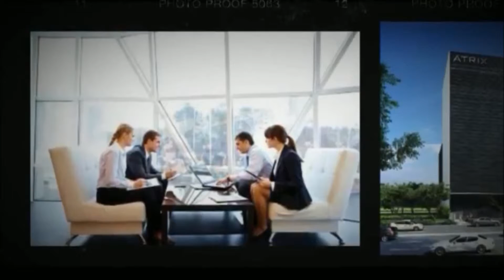The Atrix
Strategically located opposite of Aljunied MRT station.
One station from Paya Lebar MRT Interchange (Circle East/West Line), future commercial hub with offices, hotels, retails etc.
Easy access to Pan-Island Expressway (PIE) and Kallang Paya Lebar Expressway (KPE).

Approximate 10 minutes to Central Business District and Changi Airport.